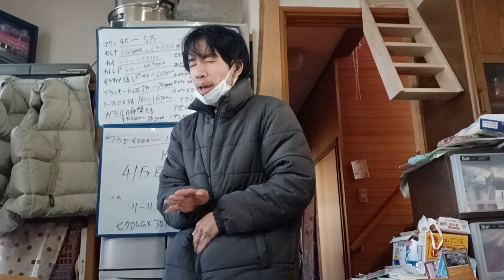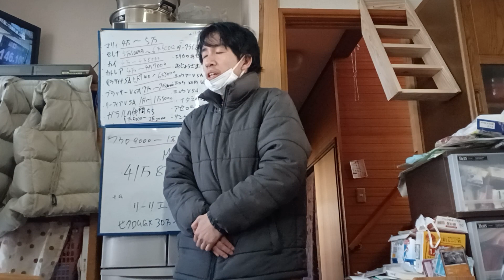自己満でモノマネしたらアンジェラ・アキ出てきて草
皆さんこんにちは こんばんは 甘栗旬です！
出たとこ勝負のものまね だよ！
楽しめれば似てても似てなくてもどっちでもいいや スタイルで頑張ります 笑

ミクチャ
などもしてます